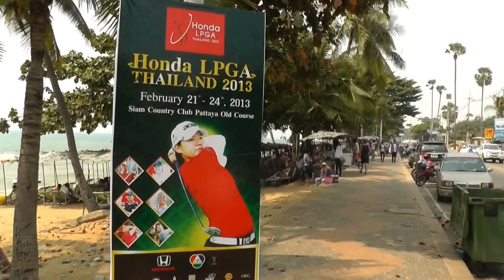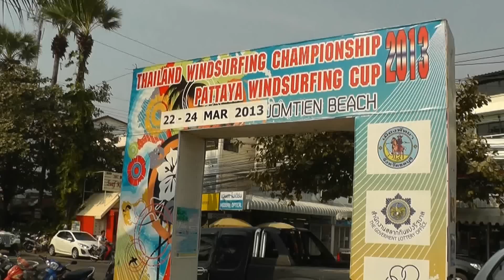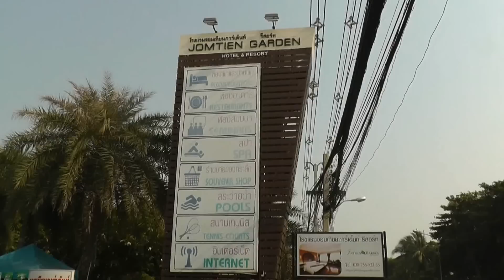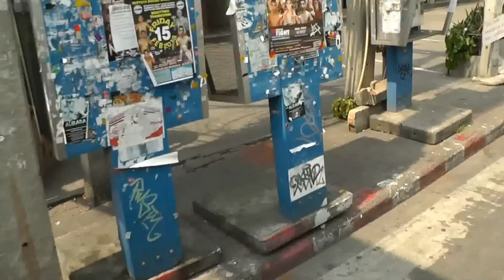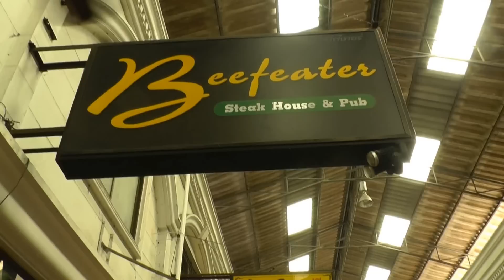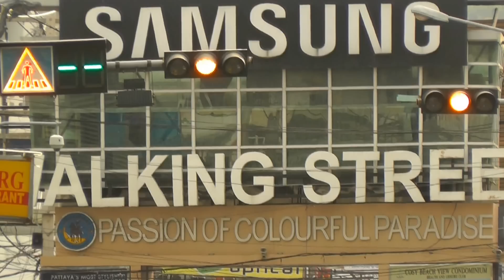Febr. 2013. Walking, Jomtien beach road. Pattaya. MC parade